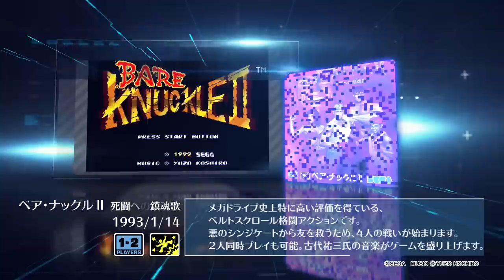『メガドライブミニ』全収録タイトル紹介映像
『メガドライブミニ』2019年9月19日（木）発売！予約受付中！

『メガドライブミニ』全収録タイトル紹介映像を公開！

収録タイトル紹介映像を第一弾～第四弾まで発売日順にまとめた完全版映像です。

■『メガドライブミニ』とは
1988年に誕生した「メガドライブ」がミニサイズになって登場！　発売から約30年を記念して、当時の思い出を凝縮し手のひらサイズで再現した、セガが贈る新しいゲームマシン！　アクション、シューティングから、パズル、RPG、シミュレーションまで、歴史に残る懐かしい名作40タイトルを収録、たっぷりとお楽しみいただけます。

監修：野田昌宏　協力：株式会社オニロ
ORIGINAL ILLUST DESIGNED BY SUEMI JUN
ORIGINAL WEAPON ILLUST DESIGNED BY KUNIO AOI
原作／冨樫義博「幽☆遊☆白書」（集英社「ジャンプコミックス」刊）
「魔導物語」はD4エンタープライズの登録商標です。